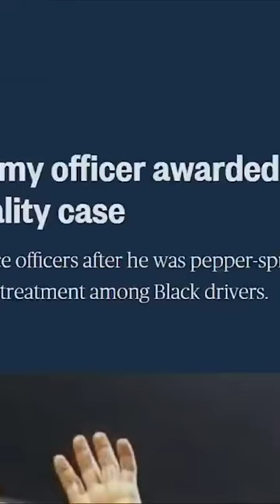Hispanic Army Officer Awarded $$3,685 Of A 1Million Dollar Lawsuite